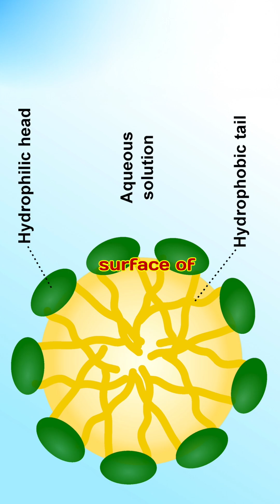Cleansing Action Of Soap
Soap plays a crucial role in our daily hygiene, but have you ever wondered how soap actually cleans? In this video, we explore the scientific mechanism behind the cleansing action of soap, breaking it down into simple and easy-to-understand concepts.

Soap molecules have two distinct parts:
🧼 Hydrophilic (water-attracting) head
🛢️ Hydrophobic (oil-repelling) tail

When soap is added to water, these molecules form tiny structures called micelles. The hydrophobic tails latch onto grease and dirt, while the hydrophilic heads remain attracted to water. As a result, soap molecules surround and trap oil, breaking down impurities so they can be easily washed away with water.

In this video, you’ll learn about:
✅ The cleansing mechanism of soap.
✅ Why soap is effective in removing grease and dirt

By the end of this video, you’ll have a clear understanding of how soap works on a molecular level, making cleaning possible in our everyday lives.

Licensed Stock Resource Credits:
Adobe, Pixabay & Pexels